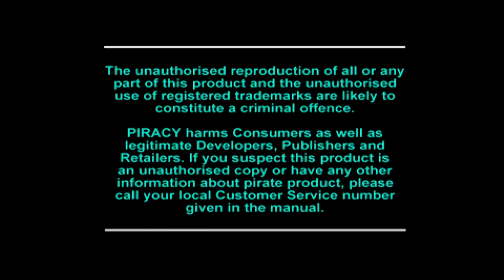Playthrough [PS1] Colin McRae Rally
Developer: Codemasters
Publisher: Codemasters
Release:
- EU: July 1998
- NA: 31 January 2000